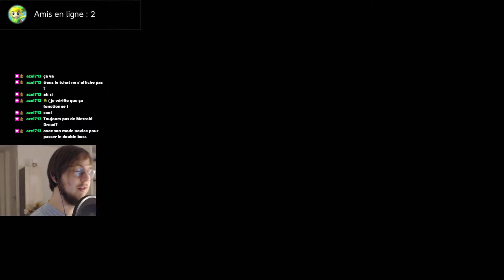Bien caché ce sanctuaire ! | Zelda Breath of the Wild - Part. 52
On a passé un moment à le chercher celui-là !

Bon visionnage,
aKouaK